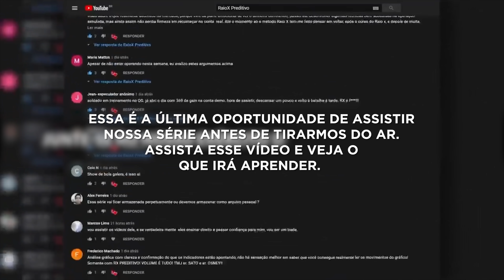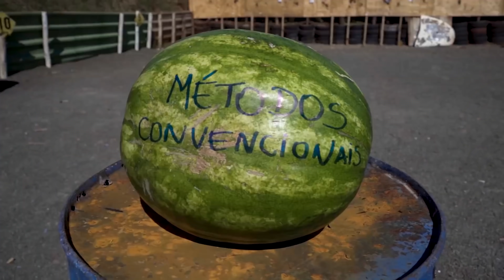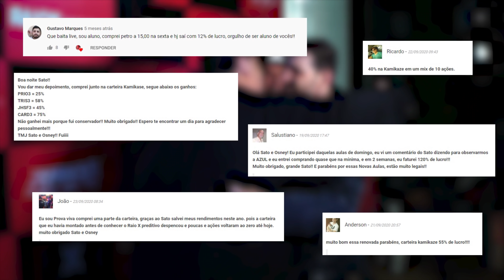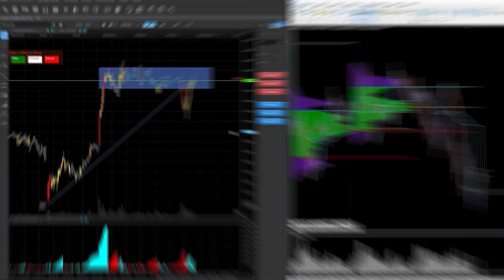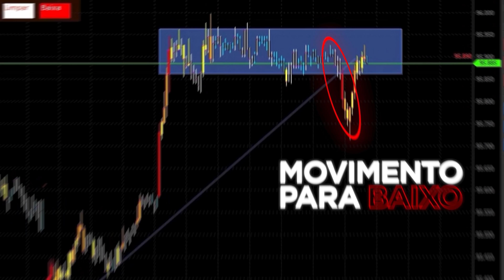Os Mestres da Especulação | Episódio Final: Setups de trade não funcionam! É o fim.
A semana dos Mestres da Especulação chegou ao fim! Nesse nosso último vídeo damos uma passada rápida por tudo o que foi falado, aproveite e acompanha um panorama geral dessa aulas que fazem parte do nosso conteúdo pago, por isso não ficará gravada.

Deixo abaixo o link para você que ainda não assistiu aos episódios anteriores, tenha acesso e não deixe de assistir.